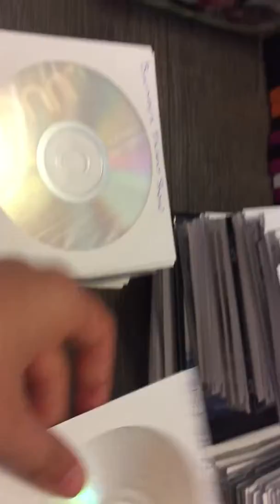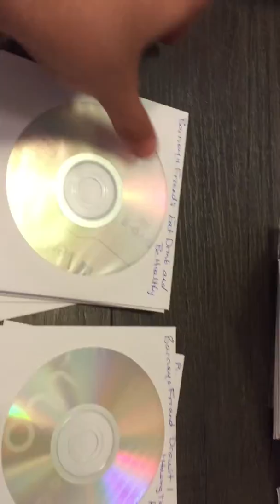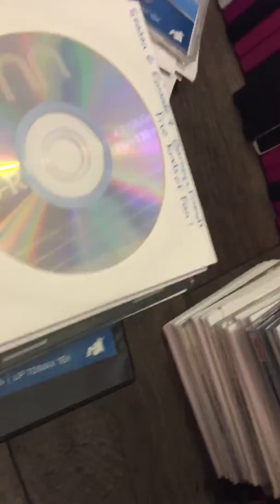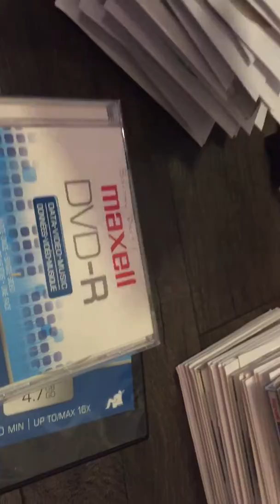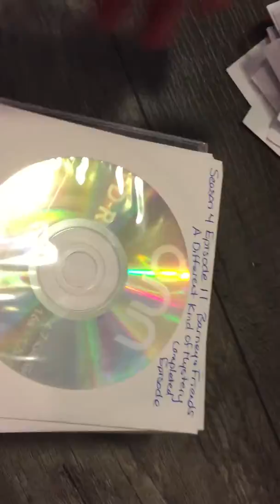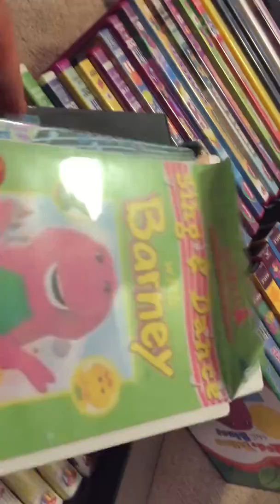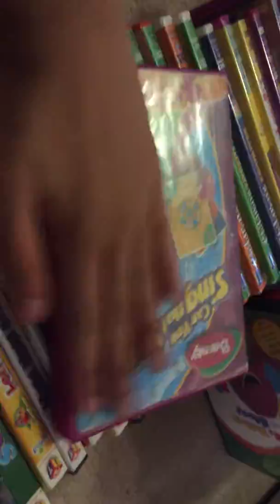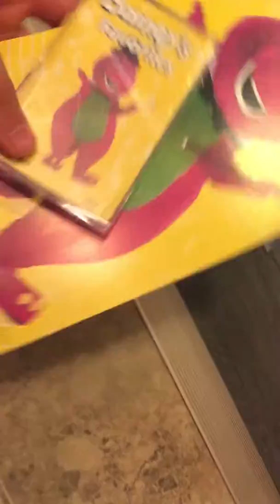My Barney VHS/DVD Collection Part 2